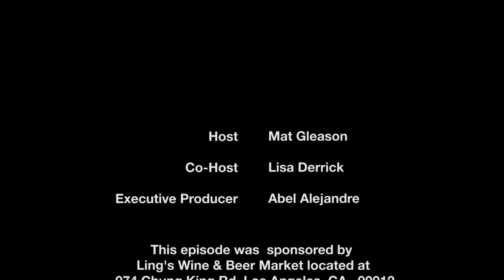Modern Art Blitz - Matthew Couper & Jo Russ - #41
A special episode of Modern Art Blitz features Matthew Couper & Jo Russ, married couple/individual artists. Canadian artist Vedi is in the Sketcher's Seat with host Mat Gleason and Co-Host Lisa Derrick.